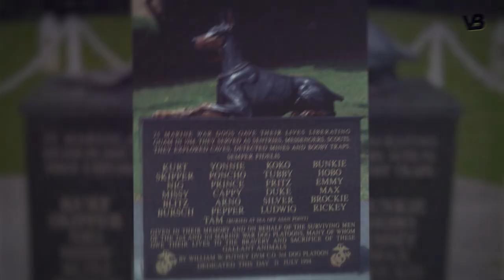10 Fierce Dog Breeds Used in Wars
Throughout history, dogs' loyalty, intelligence, and physical prowess have made them invaluable allies in times of war. From detecting mines to delivering messages, these canine soldiers have demonstrated unwavering bravery. In this video, the contributions of ten dog breeds have etched their mark on the annals of military history.